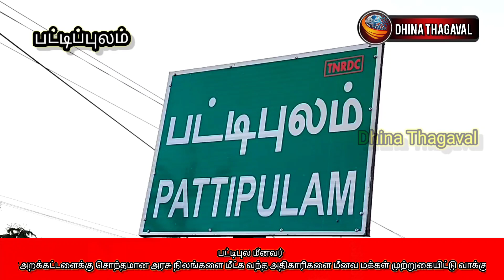ஆளவந்தார் அறக்கட்டளைக்கு சொந்தமான அரசு நிலங்களை மீட்க வந்த அதிகாரிகளை மீனவ மக்கள் முற்றுகை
பட்டிபுல மீனவர்
 பகுதியில் ஆளவந்தார் அறக்கட்டளைக்கு சொந்தமான அரசு நிலங்களை மீட்க வந்த அதிகாரிகளை மீனவ மக்கள் முற்றுகையிட்டு வாக்குவாதத்தில் ஈடுபட்டனர்